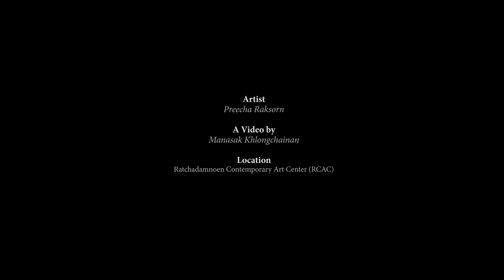moment-to-moment by Preecha Raksorn (ปรีชา รักซ้อน) RCAC , Bangkok Thailand 2019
“moment-to-moment” Ratchadamnoen Contemporary Art Center (RCAC) , Bangkok Thailand

The only thing that I regret in my life, it is not to have made comics.- Pablo Picasso, 14 October 1966

“The picture frame polarizes space inwards” stated renowned French film theorist André Bazin. Comparing painting and cinema, he added: “a frame is centripetal, the screen centrifugal" as camera panning and tracking are constantly reminding the viewer that the film image shows only a portion of a larger reality yet to be seized. Preecha Raksorn’s new paintings are then simultaneously centripetal and centrifugal. Each portrait could stand on its own and be explored within the limited space of its canvas if another and associated portrait wasn’t pushing us outwards. Attracted by a radical contrast in tonal value, by a strong visual disequilibrium, we cannot help but to go back and forth between the two painted variants of a subject seemingly portrayed at two short intervals; the wink of an eye. If both portraits exist, and are displayed adjacent to one another, then we are naturally compelled to look at both, to compare them, to spot the differences and similarities, and ultimately to build a third portrait in our minds, a new and intangible variant informed and enriched by the two fixed artworks. We simply fill in the gap which, to quote Scott McCloud whose concepts inspired Preecha Raksorn, “plays host to much of the magic and mystery that are the very heart of comics [for it is] in the limbo of the gutter [that] human imagination takes two separate images and transforms them into a single idea.” But let’s take here a step backwards. Within comics composition comes the primordial act of ‘encapsulation’ or the selection by the artist of certain moments of prime action from the narrative that will be “encapsulated in a discrete space, which in comics is called a panel.” In the wake of Pierre Fresnault-Deruelle, Benoît Peeters defines the comics panel “as a picture ‘in disequilibrium’, quartered between the panels immediately preceding and following, but so too between its aspiration for autonomy and its inclusion in the narrative.” The artist must yet provide the reader -relying consistently on the forthcoming participation of the latter- with a sense of continuous experience, avoiding disjunction to become disruptive. As Duncan and Smith state, “[p]erhaps one of the most important standards for the critical evaluation of a comic book is whether or not the encapsulation choices of the writer and artist produced successful closure,” the term closure referring here to the concept adapted by Scott McCloud from Gestalt psychology. Closure - or the “phenomenon of observing the parts but perceiving the whole”- stands as the grammar of comics since they rely on the juxtaposition of panels usually delineated by their borders or frames and isolated by interstitial gaps known as gutters. The comics frames are however of ambivalent nature, taking an active part in a movement being simultaneously centrifugal and centripetal. Indeed, Shane Denson notes that the frame marks “a boundary that defines the image as a unit, thus separating it from the space around it, but it also marks a zone of connection and in fact invites the viewer to cross its threshold, to pass into the territory it defines.” If the frame of a painting polarizes space inwards, the frame of a comics panel breaks that pictorial sanctity by inviting readers to trespass beyond aesthetic boundaries set in the Renaissance. Classic painting, as a closed and self-sufficient object, was echoing the perception of a finite world that could be fully explored, examined and understood. Comics Art, with its fragmentation of an action into a series of pictures ‘in disequilibrium’ and with the irruption of text in the image, challenged pictorial conventions since the early nineteenth century and before numerous avant-garde movements. As noted by Thierry Groensteen, it is partly for that irreverence towards the autonomous and often monumental picture that the newly-born sequential artform was discarded by the established Fine Arts.

Ajarn Nicolas VerstappenComics scholar and lecturer at the Faculty of Communication Arts, Chulalongkorn University